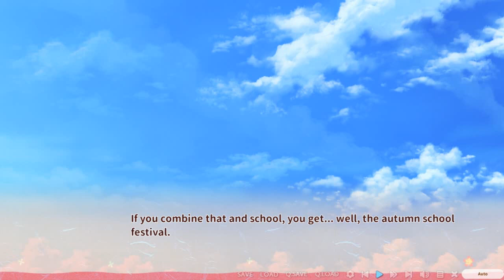Love's Sweet Garnish 2 - Blind Play Part 8 (Richer's Route #2) (No Commentary)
Months after the reopening of the cafe, Milk Hall Caramella, the season now shifts to summer. It is a time that is much loved by the people who live in this town. Thanks to promotion from magazines and television, the cafe becomes very popular. With a need for more staff, soon underclassmen Ciel and Koron have come to help out at Caramella as well. With everything going on, our hero Asaki's grandmother gradually becomes well again and is able to visit the cafe after it's reopening. She is deeply moved by the bustling business inside the cafe. It's at that moment that she approaches Asaki to not simply continue to run the cafe for her but to formally have him be the successor to the cafe. No longer unsure of what to do, Asaki is steadfast in his goal to protect Caramella. From developer Canvas+Garden comes the sequel to their first game title which features their many mascot characters. The focus of the sequel shifts to that of Ciel and Koron while also adding in an after story for the heroines of the first game, Rira and Richer.